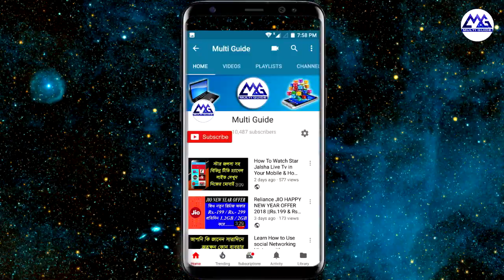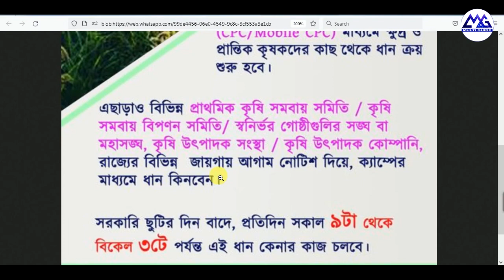খরিফ মরশুম ২০২৩ এ সরকারি মূল্যে ধান ক্রয় কবে শুরু | Paddy Procurement 2023 Kharif Season West Bengal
কিষান মান্ডি ধান বিক্রি তারিখ, দাম ও পদ্ধতি | Kisan Mandi Paddy Selling 2023-24 Date, Price & Process
Paddy Procurement Self Scheduling | Book date online